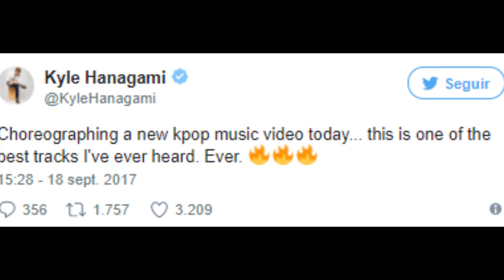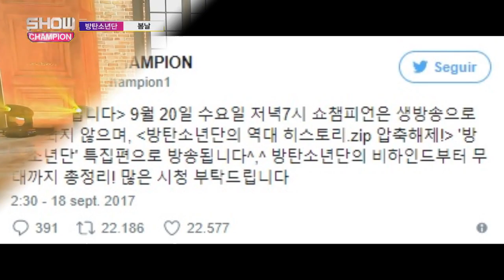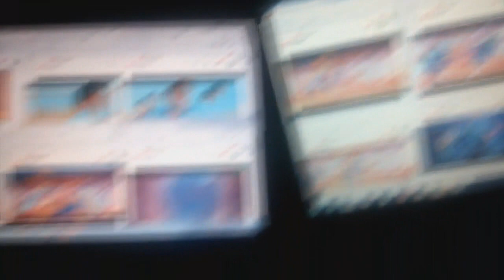IMPACTANTE CONFESIÓN DE D.O | BTS PREPARA UNA SORPRESA PARA SUS FANS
Noticias:
FAMOSO COREOGRAFÍO ESTA TRABAJANDO EN UNA MISTERIOSA CANCIÓN
BTS TIENE UNA SORPRESA PARA SUS FANS PERO CON UNA CONDICIÓN
INTEGRANTE DE EXO CONFIESA QUE SIEMPRE PIENSA EN TENER INTIMIDAD
AMBER DE F(X) ACTUARÁ EN PELÍCULA DE ESTADOS UNIDOS
SHOW CHAMPION LE DEDICARA UN EPISODIO COMPLETO A BTS
“MASCOTA” LLAMÓ LA ATENCIÓN POR HACER UN BAILE DE BTS Y BIG BANG